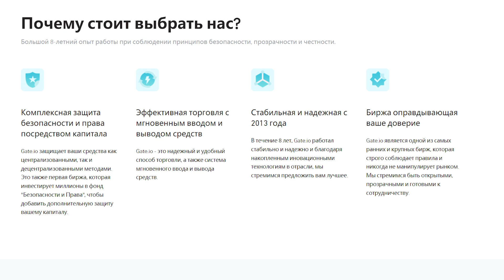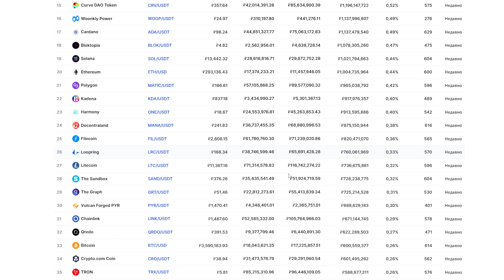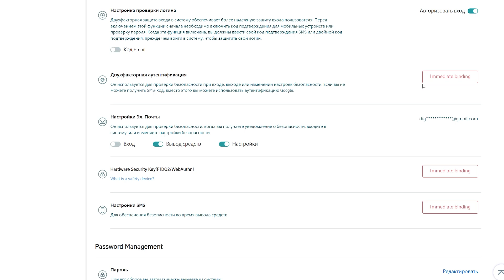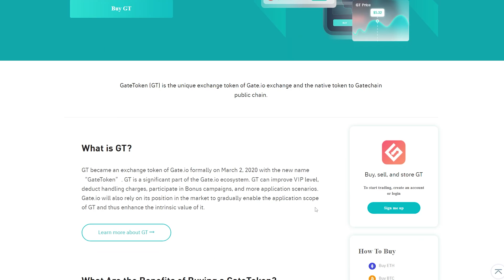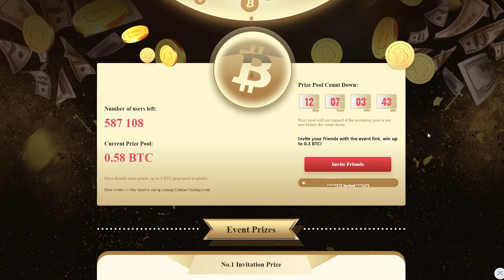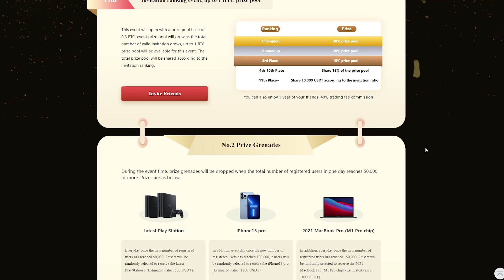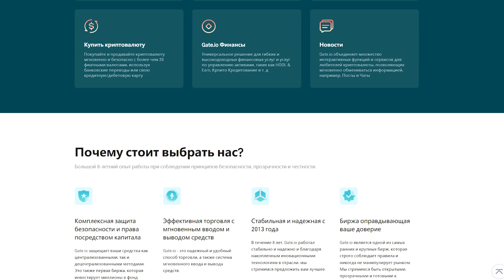🔴 Gate.io | ТОП-БИРЖА ДЛЯ НОВИЧКОВ 🔔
Gate.io предлагает клиентам солидный выбор альткоинов и ориентируется на трейдеров из англоязычных и азиатских стран. Если мы перейдем на CMC и откроем раздел “биржи", мы увидим, что Gate.io на данный момент занимает 8 место и имеет рейтинговую оценку 7,2, что свидетельствует о высоком уровне доверия к платформе. На данной бирже доступно более 1000 монет и более 2000 торговых пар, а дневной объем торгов составляет $1,138,919,592. Gate.io упростил вход для новых токенов, чем и объясняется такое количество доступных монет.

⏱ Тайм-код⏱
📌  Вступление: 0:00- 0:33
📌  О проекте: 0:33- 1:40
📌  Регистрация и сайт: 1:40- 2:31
📌  Функционал биржи: 2:31- 4:35
📌  Розыгрыш: 4:35- 5:40
📌  Заключительная часть: 5:40- 6:37